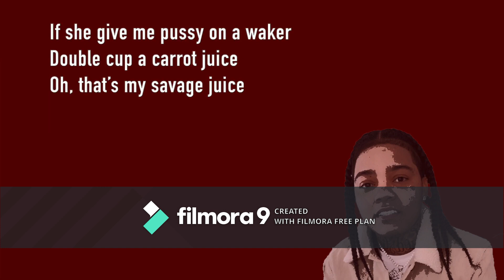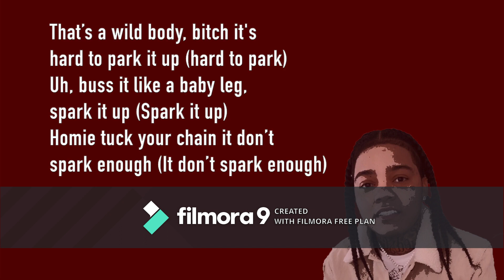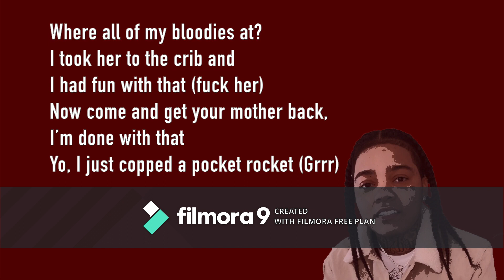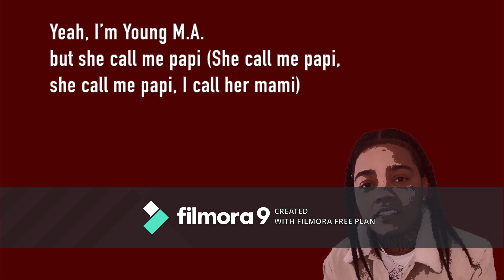big-young ma lyrics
subsribe to my channel and click notification